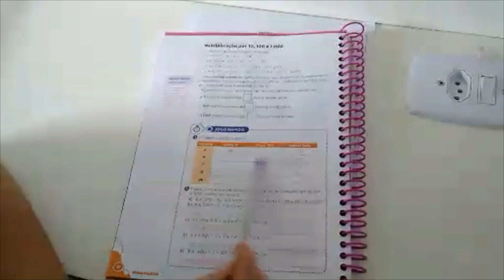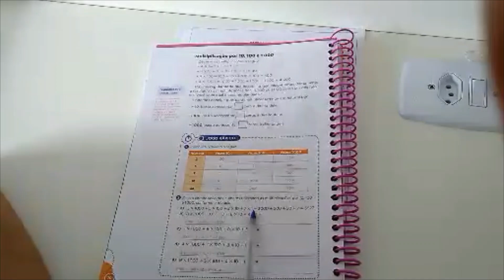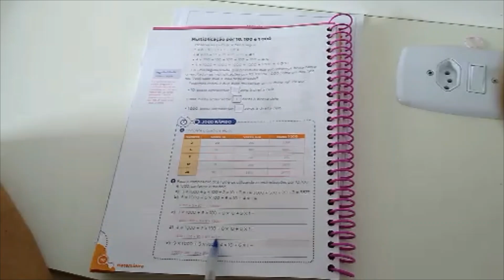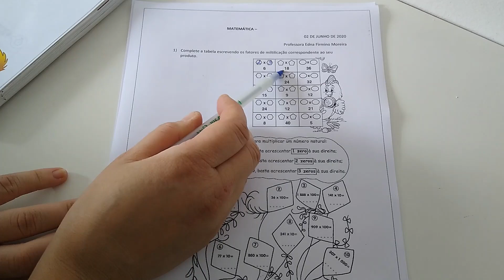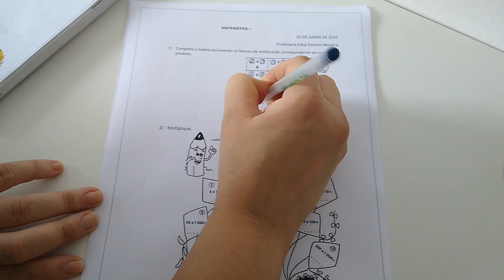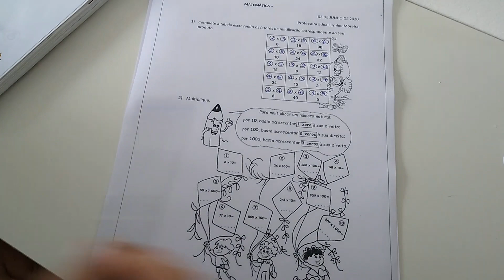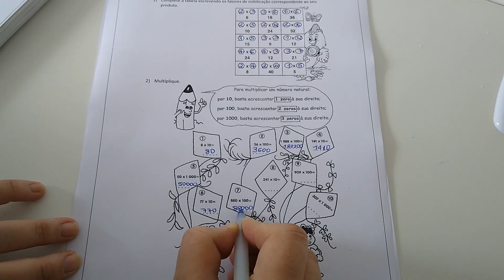Matemática - 4º ano - aula 22 - Multiplicação com dois fatores formados por 1 algarismo